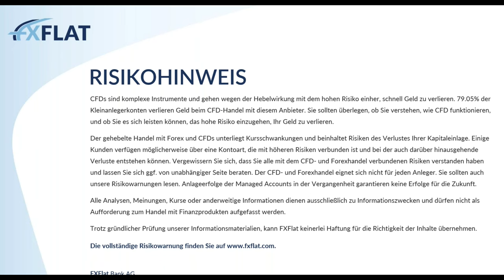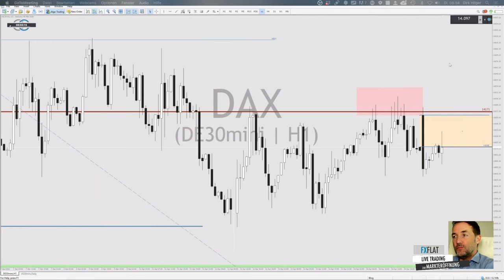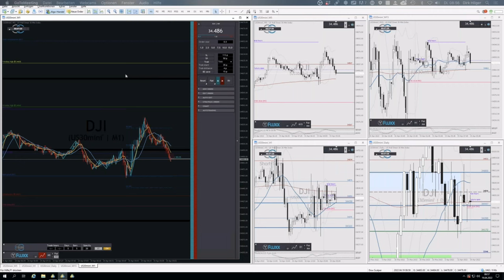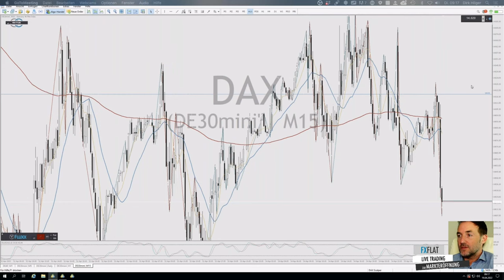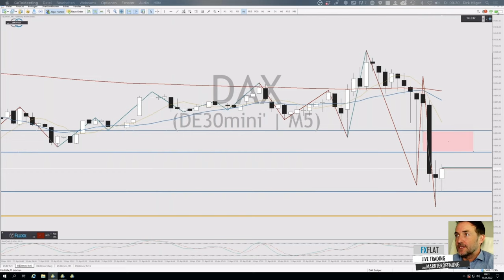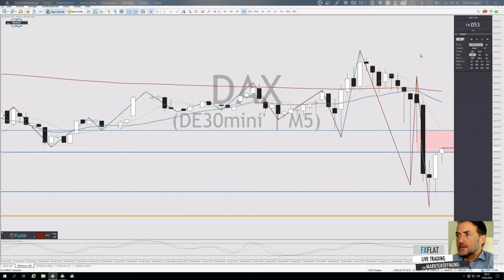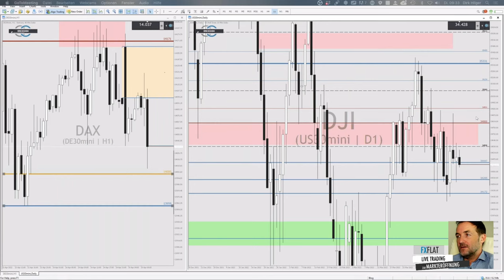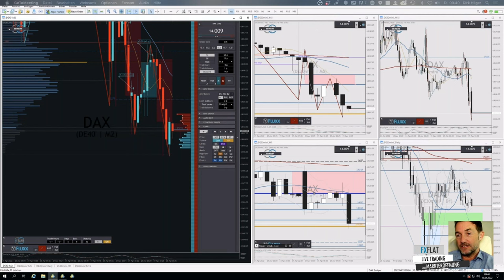Dirk Hilger - Livetrading zur Börseneröffnung am Morgen 19.04.2022